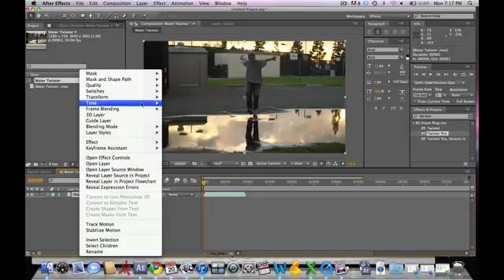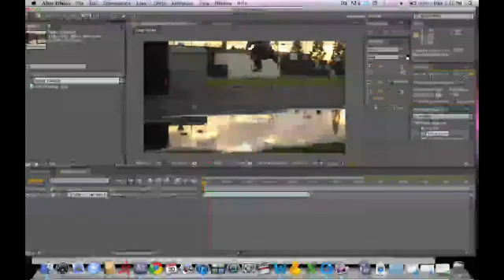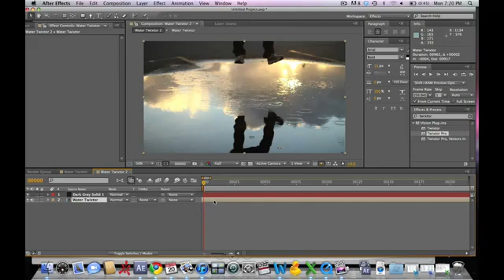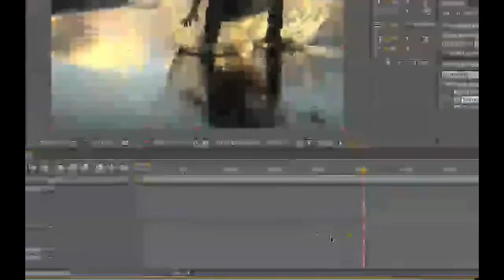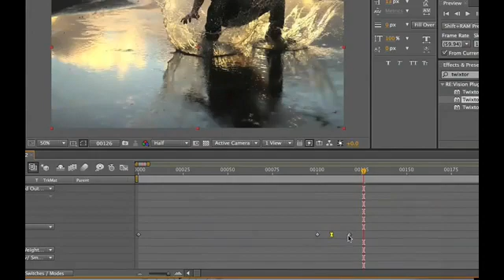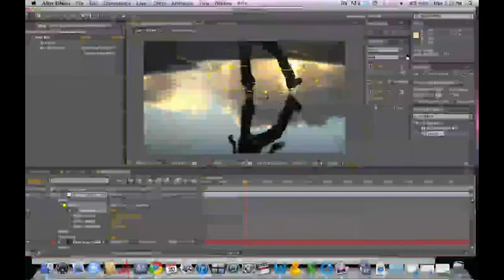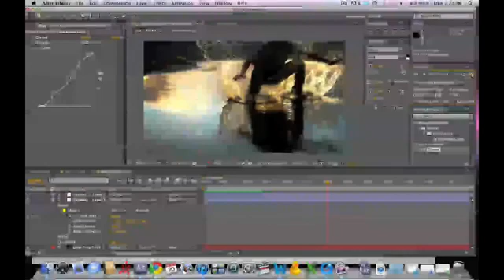After Effects Twixtor Tutorial On Gfxtra.biz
Watch Online All You Need Graphic GFX Sources - Gfxtra.biz